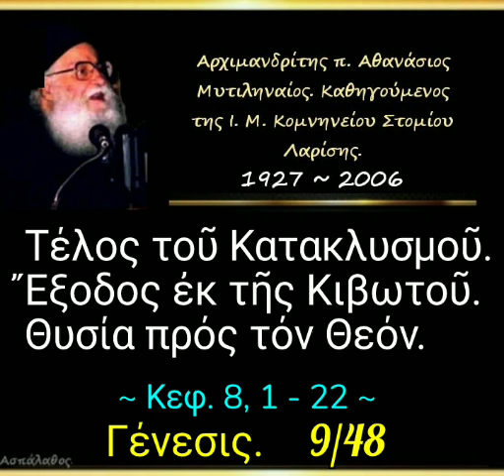Τέλος τοῦ Κατακλυσμοῦ. Ἔξοδος ἐκ τῆς Κιβωτοῦ. Θυσία πρός τόν Θεόν.Γένεσις. 9/48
► Κατηγορία :
Γένεσις.

► Ὁμιλία - 9'

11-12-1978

Τέλος τοῦ Κατακλυσμοῦ. - Ἔξοδος ἐκ τῆς Κιβωτοῦ. - Θυσία πρός τόν Θεόν.

► Όλες οι ομιλίες της Κατηγορίας :
" Γένεσις " εδώ ⬇️.